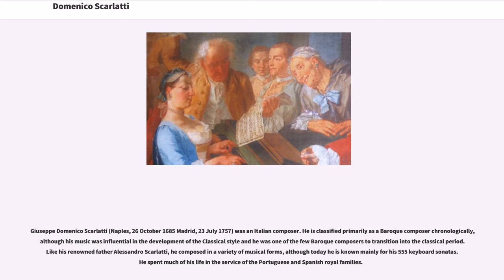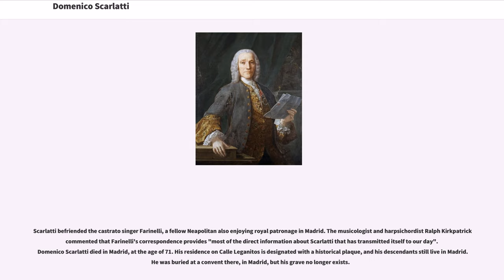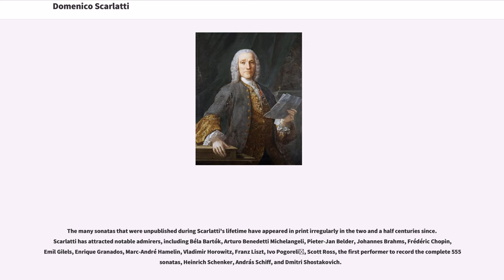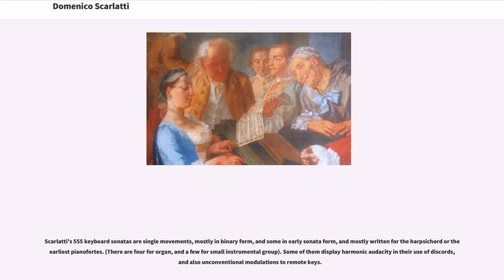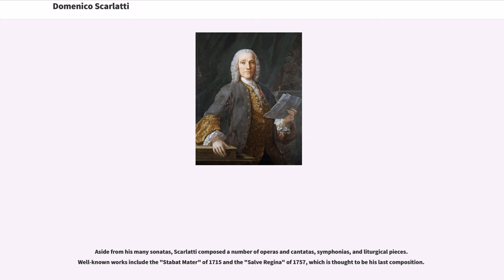Domenico Scarlatti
Giuseppe Domenico Scarlatti (Naples, 26 October 1685 Madrid, 23 July 1757) was an Italian composer. He is classified primarily as a Baroque composer chronologically, although his music was influential in the development of the Classical style and he was one of the few Baroque composers to transition into the classical period. Like his renowned father Alessandro Scarlatti, he composed in a variety of musical forms, although today he is known mainly for his 555 keyboard sonatas. He spent much of his life in the service of the Portuguese and Spanish royal families.

Domenico Scarlatti was born in Naples, Kingdom of Naples, belonging to the Spanish Crown. He was born in 1685, the same year as Johann Sebastian Bach and George Frideric Handel. Scarlatti was the sixth of ten children of the composer and teacher Alessandro Scarlatti. His older brother Pietro Filippo was also a musician.

Scarlatti first studied music under his father. Other composers who may have been his early teachers include Gaetano Greco, Francesco Gasparini, and Bernardo Pasquini, all of whom may have influenced his musical style. Muzio Clementi brought Scarlatti's sonatas into the classical style by editing what is known to be its first publication. He was appointed as composer and organist at the royal chapel in Naples in 1701. In 1703, he revised Carlo Francesco Pollarolo's opera "Irene" for performance at Naples. Soon afterwards, his father sent him to Venice. After this, nothing is known of Scarlatti's life until 1709, when he went to Rome and entered the service of the exiled Polish queen Marie Casimire. It was in Rome...